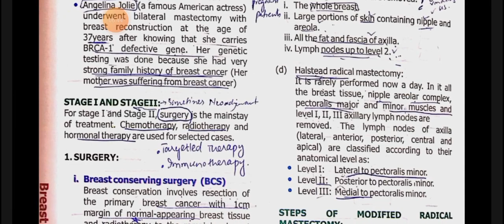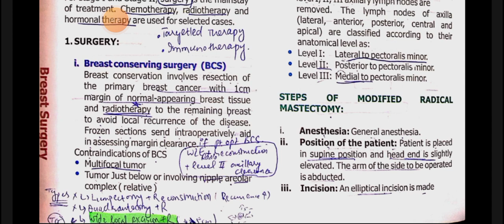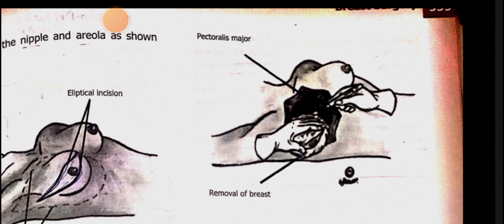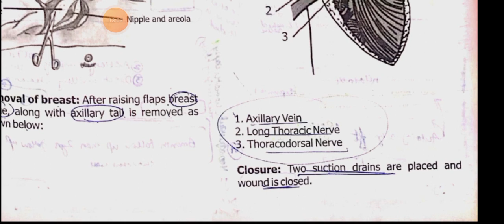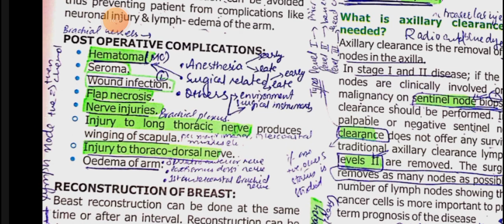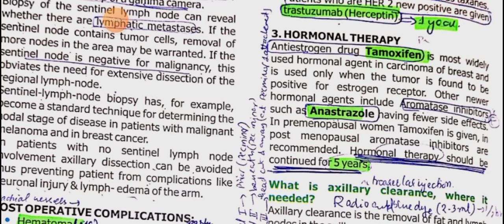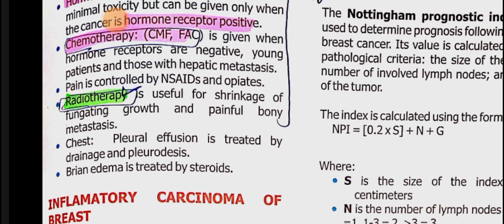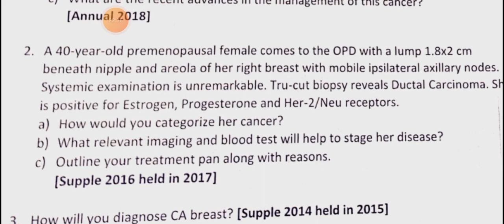Breast Surgery 5